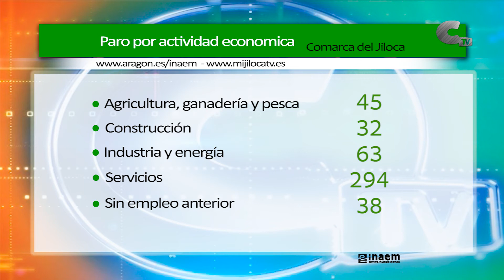Aumenta el paro en el Jiloca en el mes de diciembre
El mes de diciembre vuelve a dejar aumento en la cifra de parados y paradas de la comarca del Jiloca.  La cifra que se registra en estas tierras turolenses asciende hasta los 472 inscritos en las oficinas del INAEM, aumento en 20 personas más con respecto al anterior mes.